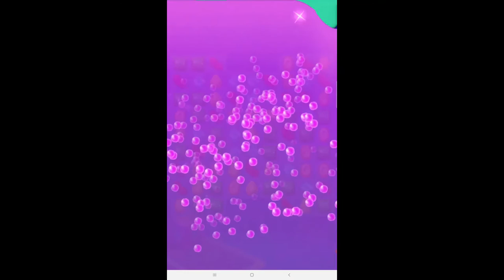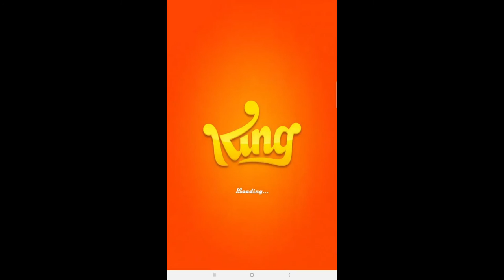Candy Crush Soda Gameplay #3 Android Mobile Game